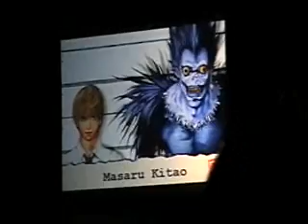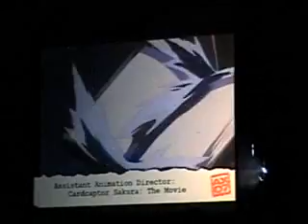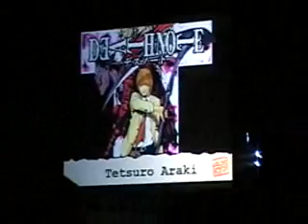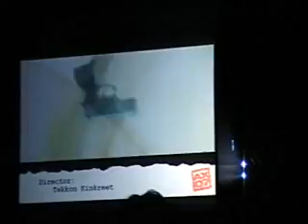Anime Expo 2007 Opening Ceremonies Part 4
This includes the introductions of Masaru Kitao, Tetsuro Araki, and Michael Arias.